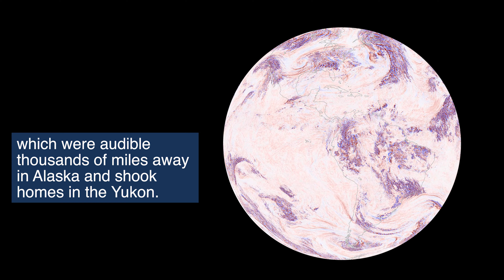Tongan Eruption Ripples Around the Globe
Hunga Tonga-Hunga Ha’apai, located in the South Pacific Kingdom of Tonga, has erupted three times in less than thirty days. The volcano has sporadically erupted since 2009 with the most recent activity beginning in late December 2021 when a series of Surtseyan eruptions built up and reshaped the island while sending bursts of tephra and volcanic gases spewing from the vent.

On Jan.13, 2022, NOAA’s GOES West satellite captured the second eruption. According to local officials, the eruption had a radius of 161.5 miles and sent ash, steam, and gas 12.4 miles into the air. It was more powerful than the previous eruption on Dec. 20, but an even more intense series of explosions began on January 15. The eruptions generated atmospheric shock waves, sonic booms, and tsunami waves that traveled the world and were heard as far away as Alaska.

Credits:
NOAA
NASA Goddard Space Flight Center
CIRA
Japan Meteorological Agency
CIMSS/SSEC
The International Gemini Observatory/NOIRLab/NSF/AURA
Damien Grouille and Cecil Sabau